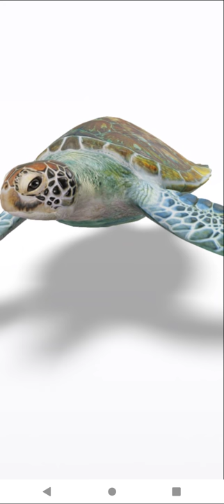Meet with a Turtle 🐢 Part-1.